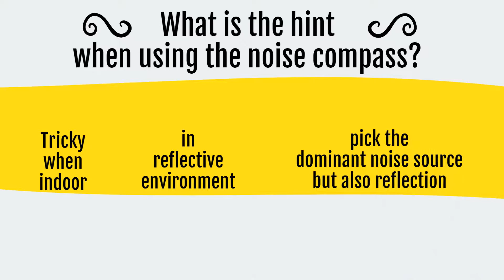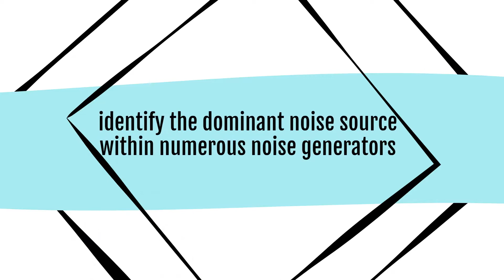How to know from where noise comes in a complex environment - what hardware and software do we need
On a construction site, lots of various equipment and people are operating nearby. When several sub-contractors work for one project, it is not straightforward to identify the noise-control performance. How do you know where the noise coming from? Check out here with us.

ANewR Consulting Limited is specialised in a number of niche areas where professional environmental, sustainability and digital technology services are provided:

* BEAM Plus Consultants
* IEC Independent Environmental Checkers
* Acoustic, Noise & Vibration Consultants
* Noise Consultants to support Noise Permit and Emission Label applications
* Environmental Design Consultants
* QPME Label Consultant: Apply New and Renew Existing
* Multi-Channel Acoustic System Consultants
* GIS Consultants